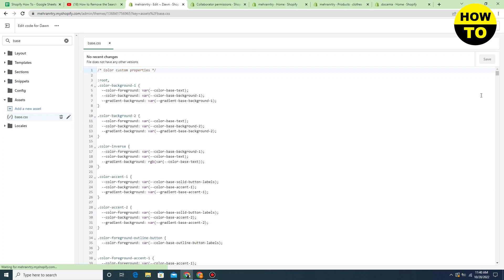How To Remove Search Bar In Shopify (2025)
Learn How To Remove Search Bar In Shopify. It is really easy to do and learn to do it in just a few minutes by following this super helpful tutorial to get a better understanding of everything.